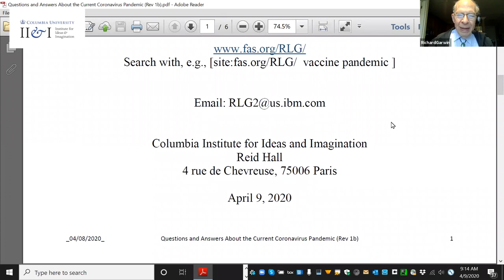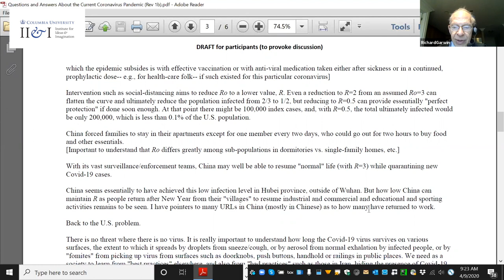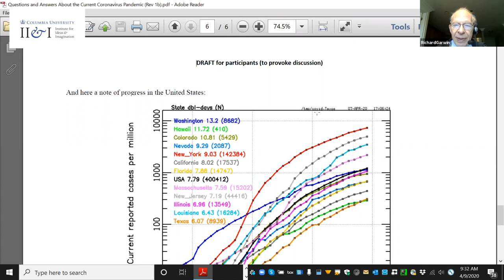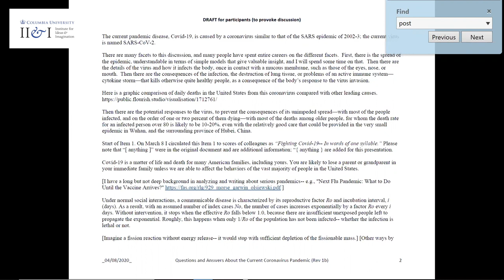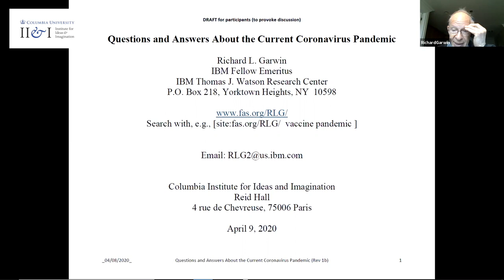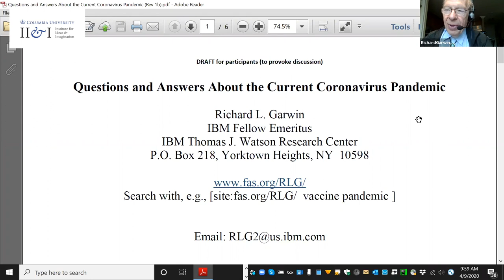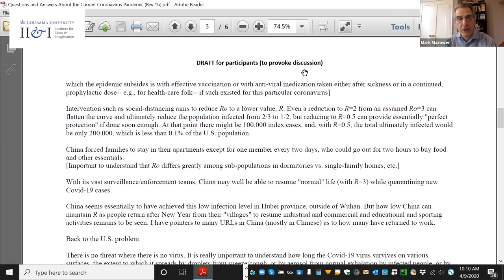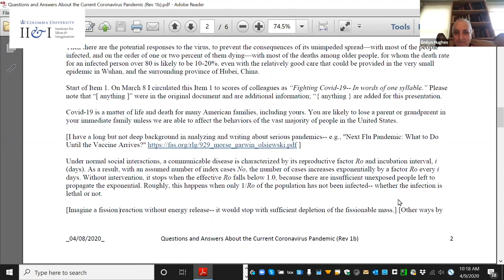Questions and Answers on the COVID-19 Crisis with Richard Garwin (April 9, 2020)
Richard Garwin giving an informal talk on the COVID-19 crisis,  followed by questions.

Edited by Flavien Eripret.